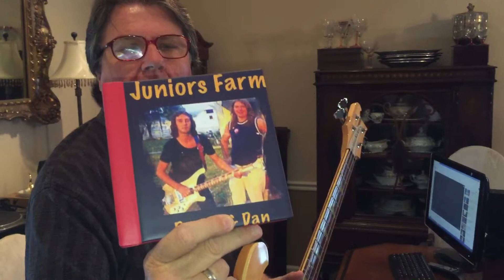Dan Ealey With The Rickenbacker Bass He Gave To Paul McCartney At Juniors Farm in 1974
I was just a fan but I worked my way in At Juniors Farm and hung out for three weeks with McCartney & Wings, Denny Laine said Paul would love my bass so I gave it to him.  I sold the bass in late 1974 but chased it for 42 years and found it and bought it back in May of 2017.  I was the first person outside the band to hear the song Juniors Farm as it was being written.